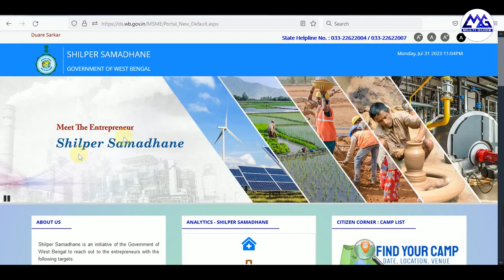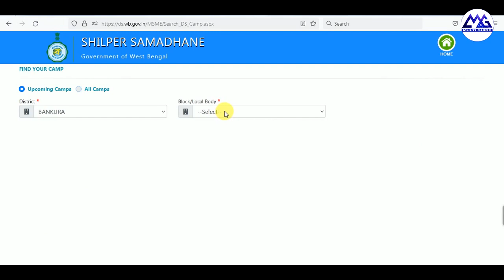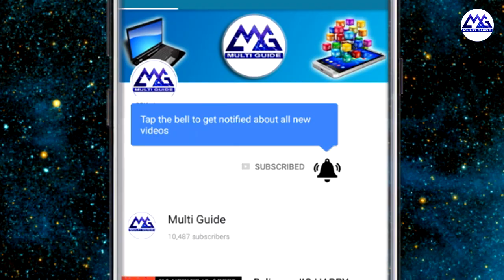এবার হবে শিল্পের সমাধান ক্যাম্প ২০২৩ | Block Wise Shilper Samadhane Camp List 2023 in West Bengal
Shilper Samadhane is an initiative of the Government of West Bengal to reach out to the entrepreneurs with the following targets:

1. Sponsoring at least 2 Lacs applications under Bhabishyat Credit Card scheme to the banks
2. Enlisting at least 5 Lacs artisans and weavers with the state government
3. Encouraging at least 5 Lacs existing MSMEs to obtain Udyam Registrations
4. Ensuring disposals of maximum pending clearances like Mutation, Conversion, Power Connection, WBPCB clearance, Fire clearance, SWID clearance etc
5. Provide support in the form of Skilling, Credit and schematic hand-holding from TET&SD, BCW, MAME, P& RD departments